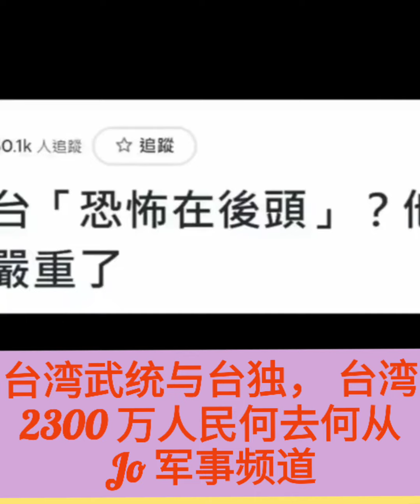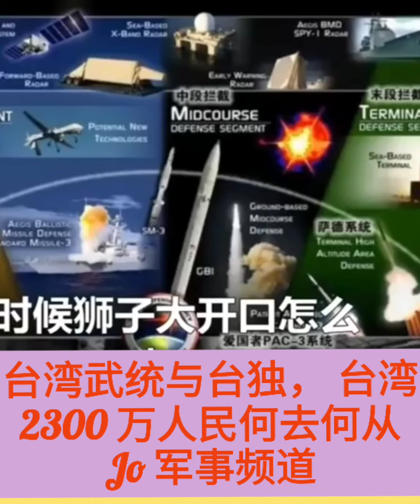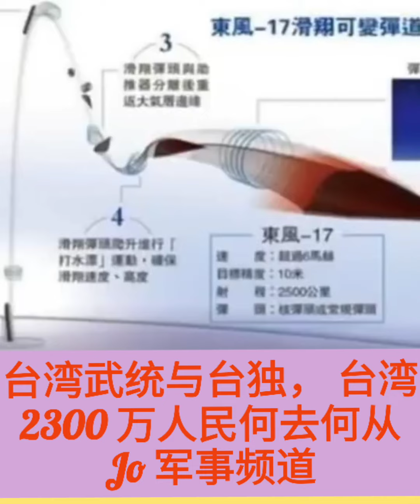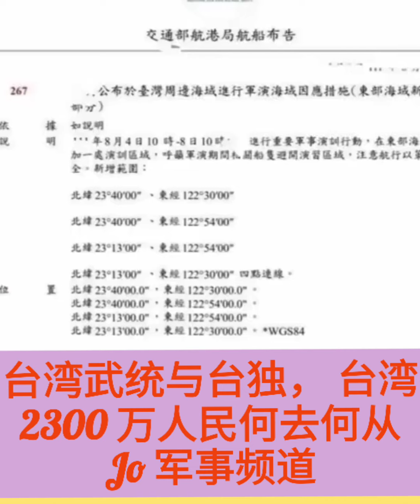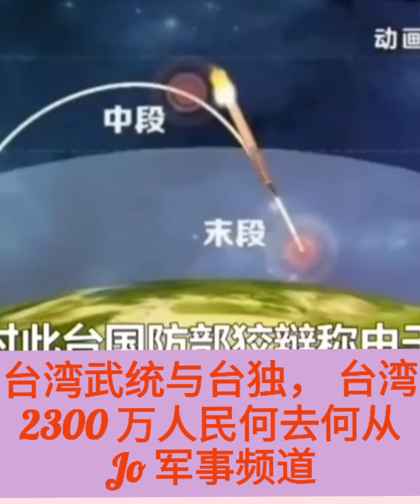😫😩😵💕💜💙 台湾武统与台独， 台湾2300 万人民何去何从？ (Jo 军事频道)